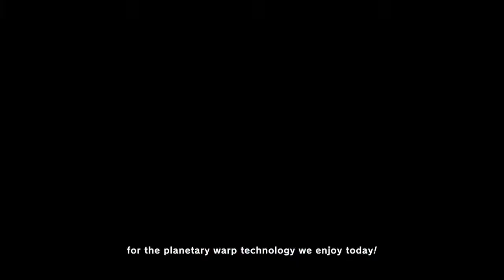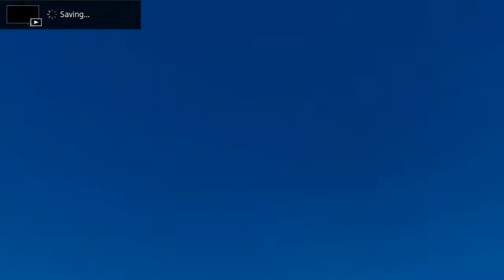Popstarstream - Kirby and the Forgotten Land Part 6 - Redgar Forbidden Lands (Main Story Finale!)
A land Forgotten as it was Abandoned